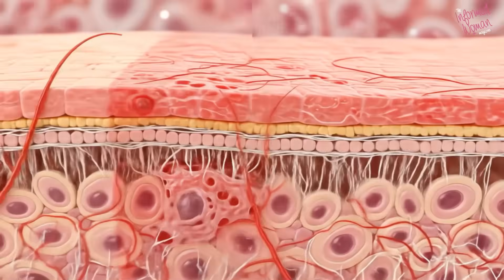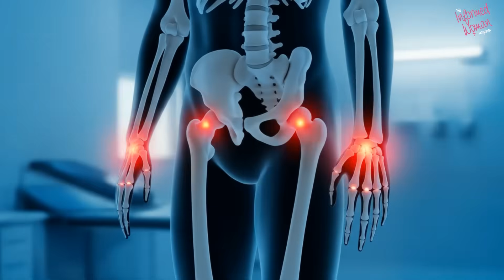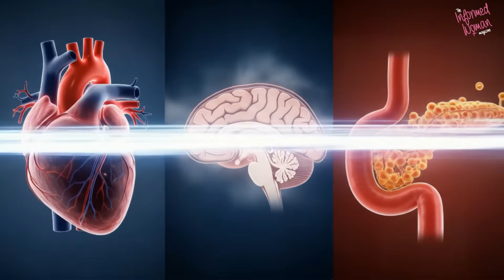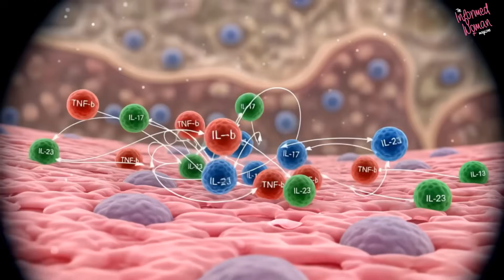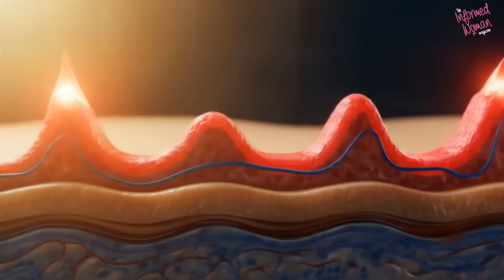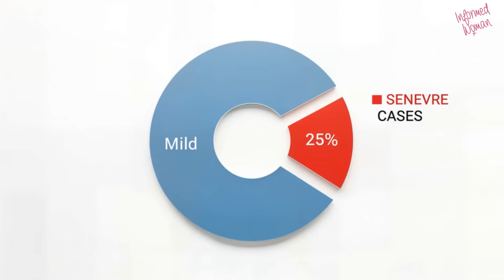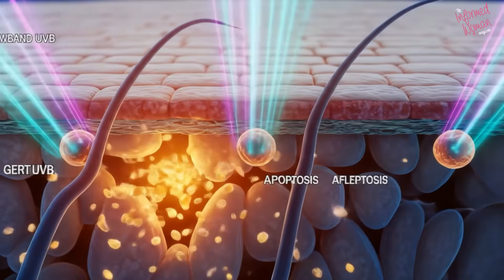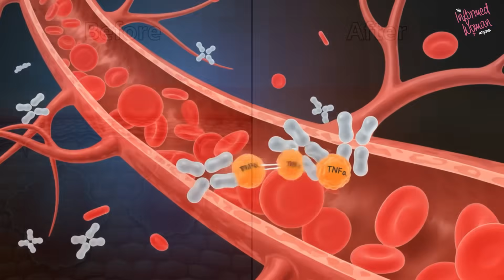Psoriasis Explained (Full 3-Part Series)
Psoriasis is more than a skin condition; it’s a chronic autoimmune disease that affects millions of people worldwide. From red, scaly plaques to joint pain and systemic inflammation, psoriasis can impact every part of life. But what is it really, what causes it, and how is it treated?

In this complete video, we bring together our entire 3-part series into one deep dive giving you the full picture of psoriasis in a single resource.

Here’s what you’ll learn:

Part 1 – Understanding Psoriasis
• What psoriasis looks like and how it’s diagnosed
• Different types of psoriasis: plaque, guttate, pustular, and erythrodermic
• Nail changes and psoriatic arthritis
• Why psoriasis is more than “just a rash”

Part 2 – Root Causes
• How the immune system fuels psoriasis
• The role of genetics and common triggers like stress, infections, and medications
• Why psoriasis is chronic and relapsing
• The emotional and social impact of living with visible skin disease

Part 3 – Treatments
• Topical therapies: corticosteroids, vitamin D creams, retinoids
• Phototherapy (light-based treatments like narrowband UVB and PUVA)
• Systemic medications including methotrexate, cyclosporine, and acitretin
• Newer oral and biologic treatments that target immune pathways directly

Whether you’re living with psoriasis, supporting someone who is, or simply want to understand this condition better, this full video will give you both the science and the human side of psoriasis.